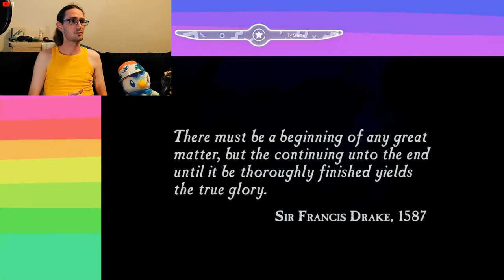Drunk Uncharted: Drake's Fortune - Part 1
back with the drunk series, and a series. because battlefield is hella stupid mand crashy since the last update